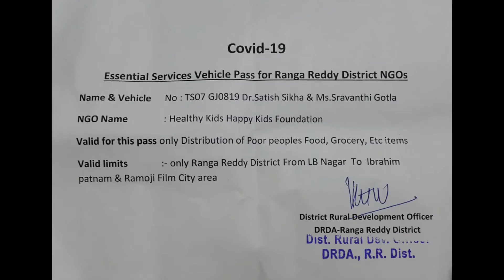COVID-19 LOCKDOWN MIGRANTS PROBS 90MillionSmiles Foundation Dr. Satish Sikha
90MillionSmiles Foundation: Free Food - Free Education - Free Clothing - Free HealthCare
90MillionSmiles is to bring the energy of the most positive smile to one place for world peace happy kids
Asking children about their goal/wish and to write it down on a paper and if possible along with their forefathers up to 7 generations(only if possible) and we will try out best for any help in reaching children's life goals
Showcasing the world's longest eco handwoven green silk fabric to keep our Earth Clean and Green for us and for our children to live Healthy Happy Life.
Couture Fashion Workshop is to empower women by teaching on how to make long evening gown with lining inside out in just less than 3 days and all hand done and qualified to start their own business within 7 days.
"Think Good, Do Good and Rest Will be Good"
"Give-Share-Serve-Make all Happy"